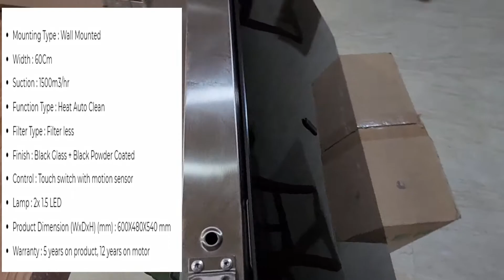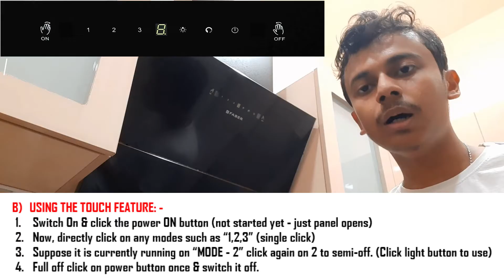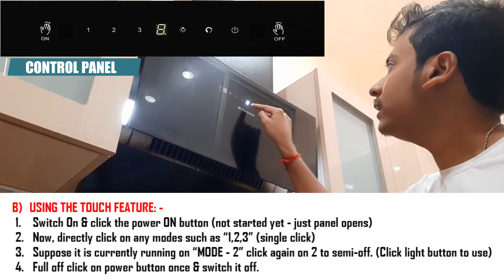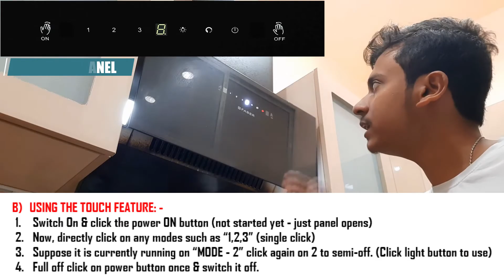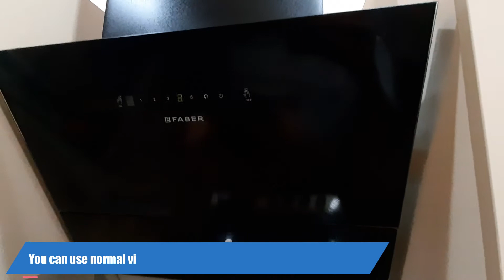Faber APEX FLHC SC BK (60cm) Filterless Angular Kitchen Chimney Unboxing & Install + Demo!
Hey Guys,

In this exciting video, we unbox and install the Faber APEX FLHC SC BK (60cm) Filterless Angular Kitchen Chimney. (UNBOXING + INSTALLATION + FULL DEMO) - all in one video!

Join us as we demonstrate its powerful features, sleek design, and the ease of installation. Time to say goodbye to kitchen odors and hello to a clean and stylish cooking space! Enjoy powerful suction of 1500m³/h, auto clean feature, and a sleek, modern look. Simplify cooking with Faber!

KEY FEATURES – Faber APEX FLHC SC BK (60cm) Filterless Angular Kitchen Chimney!

• Faber APEX FLHC SC BK (60cm) Filterless Angular Kitchen Chimney!
• Unleash 1500m3/hr Suction Power for Smoke-Free Cooking!
• Heat Auto Clean Technology for Effortless Maintenance
• Filterless Operation for Ultimate Convenience
• Sleek Black Glass + Powder Coated Finish for a Touch of Elegance
• Touch Switch with Motion Sensor for Effortless Control
• Illuminate Your Cooking Area with 2x 1.5 LED Lamps
• Compact Design: (600 X 480 X 540) mm
• Worry-Free with 5-Year Product Warranty & 12-Year Motor Warranty!

Upgrade your kitchen with the Faber Kitchen Chimney - a stylish and functional addition that ensures a smoke-free cooking experience. With gesture control and touch operation, it's easy to use. The filterless design eliminates maintenance hassles and costs. Standard Installation charge (₹600) + ducting kit (₹1200). Contact brand here:-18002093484

• (Recommended – For Better Deals)

DON'T FORGET TO WATCH: - Modern Modular Kitchen Full Construction Process (Start to End) – Explained!

• OTHER ITEMS AVAILABLE FROM FABER ARE: - 🔥 🔥

IMPORTANT NOTE (THE SHOP DETAILS):- If you are watching this video from Kolkata, please mention my YouTube channel name, "Anirban's Review," when contacting them.

• Service options available: - In-store shopping, Delivery
• Shop Address: - 42, Gariahat Rd, near Sony Centre, Golpark, Kankulia, Kolkata, West Bengal, Pincode:- 700029
• Operational Hours: - Open until 8:30 pm

Thanks & Regards.

Best wishes,
Anirban's Review :).